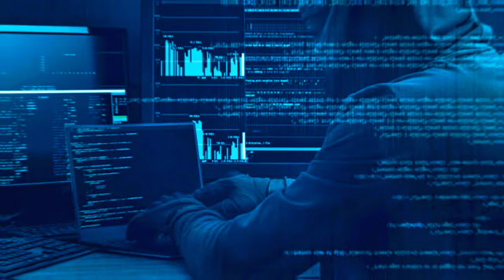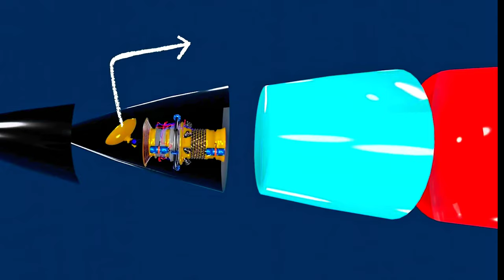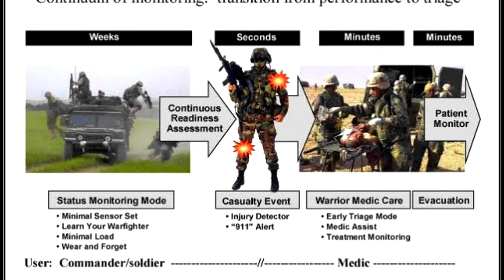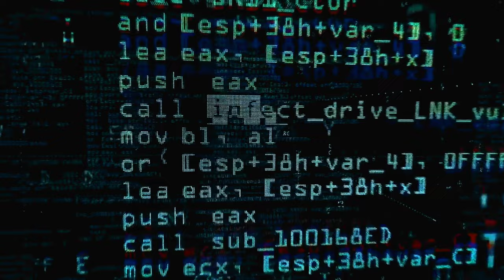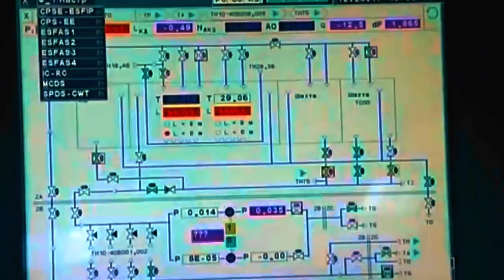Top 10 Cutting-Edge Military Weapon Systems of the Future | Future Weapons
Welcome to Amazing Bee!
Today, we're taking a thrilling journey into the future of weaponry, where science and technology have combined to create some of the most mind-blowing weapons you could ever imagine. From plasma weapons that harness the power of the fourth state of matter, to exoskeletons that enhance the physical capabilities of soldiers, the top 10 futuristic weapons we'll be discussing will leave you breathless. So, buckle up, and get ready for a ride that will surprise, astound, and amaze you as we explore the cutting-edge weapons that could shape the future of warfare and defense. This is going to be one journey you won't want to miss!

Number 1 :
Directed Energy Weapons :
DEW use focused energy to cause damage, and they have various applications, ranging from disabling electronic systems to physically destroying targets.

Number 2:
Augmented Reality Enhanced Firearms:
AR technology enhances the user's aim, provides real-time information, and improves situational awareness.

Number 3:
Self-Guided Bullets:
These bullets use technologies such as GPS, laser guidance, and millimeter-wave radar to ensure that they hit their targets accurately.

Number 4:
Smart Grenades and Missiles:
Smart grenades and missiles use advanced sensors, AI, and communication systems to find and engage their targets with high precision.

Number 5:
Bio-electronic Interfaces:
Bio-electronic interfaces allow for direct control of weapons using neural signals, making the use of weapons more intuitive and reducing reaction time.

Number 6:
Swarms of Small Unmanned Aerial/Marine/Ground Drones:
Swarms of small unmanned drones can be used for surveillance, reconnaissance, and attacking targets.

Number 7:
Exoskeleton and Powered Armor Systems:
Exoskeleton and powered armor systems are wearable devices that enhance the physical capabilities of soldiers and provide them with greater protection.

Number 8:
Advanced Cyber-warfare Weapons:
Advanced cyber-warfare weapons, including hacking tools, viruses, and artificial intelligence algorithms, can penetrate and disrupt the enemy's computer systems.

Number 9:
Railguns and Coilguns:
Railguns and coilguns use electromagnetic fields to accelerate projectiles to high speeds and deliver a significant amount of kinetic energy to the target.

Number 10:
Plasma Weapons:
Plasma weapons use plasma, the fourth state of matter, to cause damage.

In conclusion, it's evident that as science and technology continue to advance, so too are weapons systems. The weapons of the future are likely to be more precise, more effective, and more versatile than their predecessors, providing military and law enforcement personnel with the tools they need to succeed in the ever-evolving battlespace. The ongoing development of advanced weapons systems highlights the importance of investing in science and technology, as it plays a critical role in helping us maintain our military and national security capabilities in an ever-changing world.

future weapons, future, weapon, weapons, military vehicles, future technology, future war, modern weapons, military, technology, science fiction, sci-fi, nuclear, air force, new technology, ultimate, fact, facts, top,
amazing inventions you must see, you won’t believe exist, inventions you must have, things that actually exist,  incredible weapons, aps Thor flare grenade pistol, lancehead crossbow, pivot, Cabot engger ling bespoke, panzer arms bp 12, mateba mtr-8, Ruger mark iv 22/45 lite, calico m-100fs, twt asr, arc flash labs emg-01b